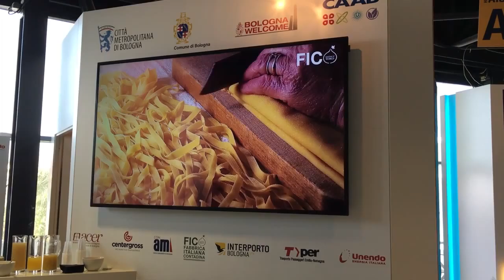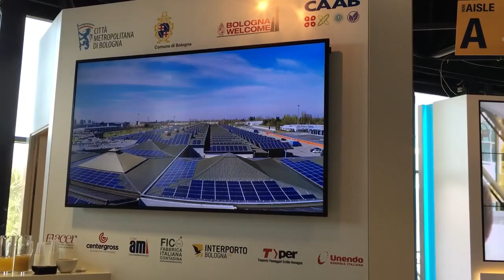MIPIM 2016, il sindaco Merola su Bologna e Unendo Energia Italiana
In occasione del Mipim di Cannes, il sindaco di Bologna, Virginio Merola ha parlato ai nostri microfoni tracciando un bilancio sulla crescita di Bologna anche in termine di città 'smart'. Non solo ma ha posto l'accento sulle aziende che hanno reso possibile il progetto F.I.CO. con CAAB, tra cui proprio Unendo Energia Italiana.

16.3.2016